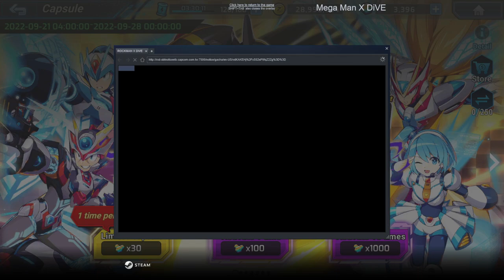Mega Man X DiVE - Chapter 19: Reploid Air Force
Apparently some songs were missing in the original upload and no one bothered to mention it.

Boy, been a while since the game remembered it had a plot. Anyway, first off, in the midst of all the Monster Hunter reruns, Shadow Armor arrives to the game, and alongside him the next level cap and story update. This chapter takes us through the Reploid Air Force, Spiral Pegasus's/The Skiver's level from X5. But things already start off different than usual as iCO and ViA are mysteriously absent, in their place, we have the three OCs showing up giving us words of encouragement, and preparing us for what seems to be a big confrontation. Once we reach the end, iCO finally speaks up, saying that the one behind all this is here, and we just have to defeat them to turn everything back to normal. And it's Sigma, yeah that makes sense. Although he seems to not be the Maverick Leader we all know, but ol' Command Sigma of the Maverick Hunters from his pre-X1 days. And while we battle him, we don't destroy him, because there's something amiss here. Turns out iCO set this whole fight up in order to protect ViA, who shows up and finally comes clean. Seems we're finally gonna get some closure on that plot point the game's been setting up since Chapter 5. But that will be for another time, because the actual story mode can't have closure in it. So we'll no doubt have another limited time event where we fight ViA for real.